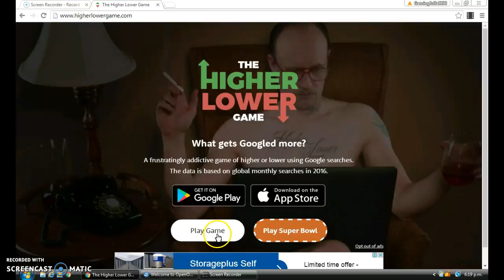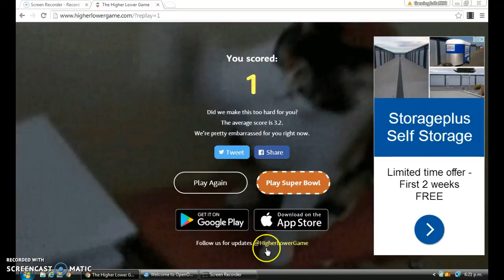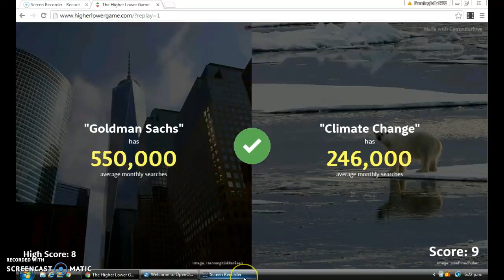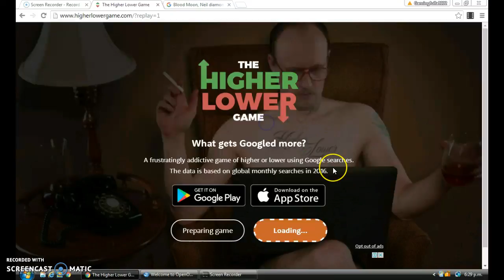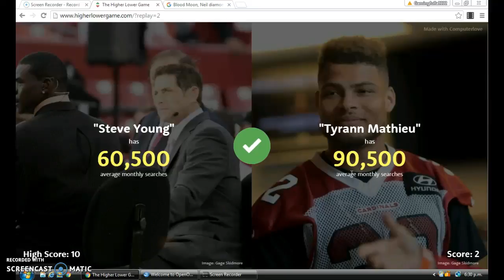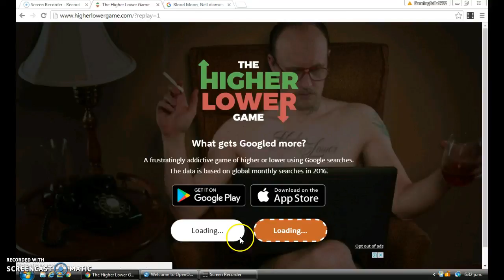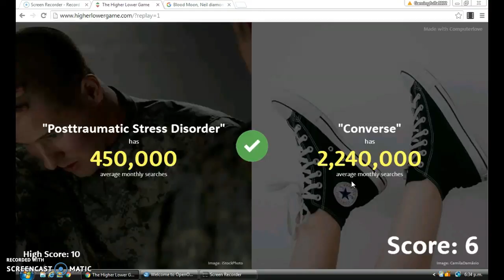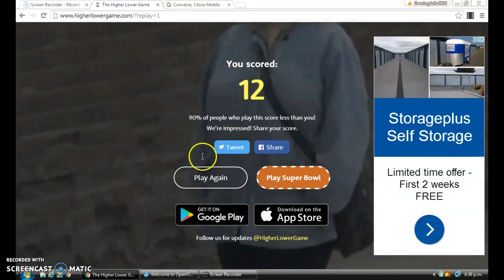Higher Or Lower #2